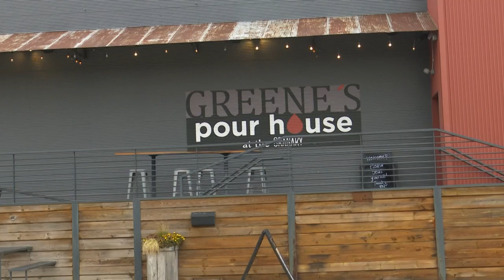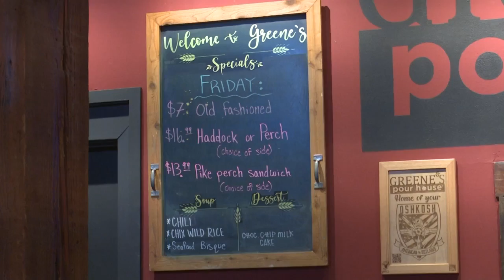Jackson street bridge repairs set for next week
It's become a familiar sight for Oshkosh residents the last six months—the Jackson Street Bridge has been a major headache for Oshkosh residents, but it's finally set to end next week.